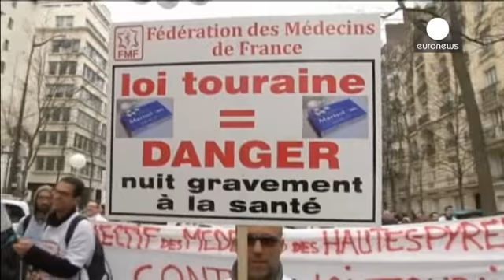Les médecins manifestent en force à Paris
"Médecine générale, halte au massacre !"  Un slogan choc pour une profession qui ne veut pas du projet de loi de santé de la ministre Marisol Touraine.

Les griefs de ces professionnels médicaux et paramédicaux sont nombreux : la crainte d'une surcharge administrative et d'une main mise de l'Etat sur l'exercice libéral sont en tête.

"_On manifeste pour arriver à soigner correctement les gens, dans de bonnes conditions et nous, médecins, faire de la vraie médecine et pas faire que de l'admin…